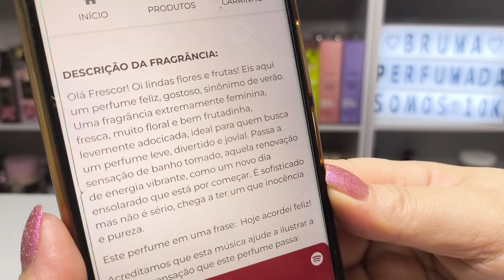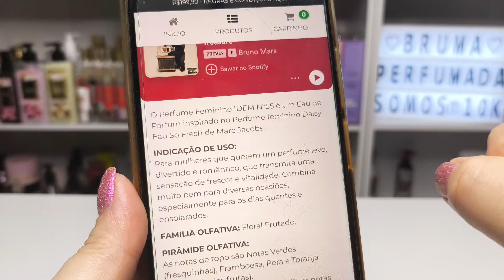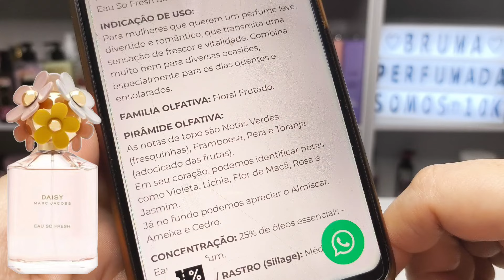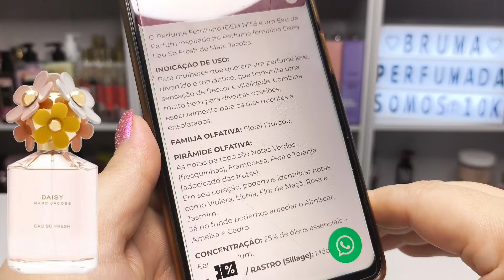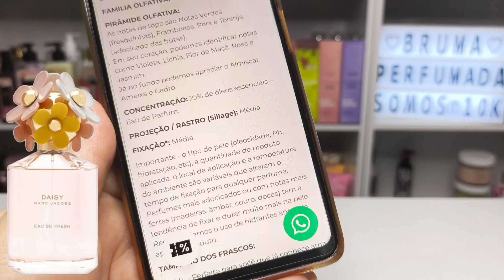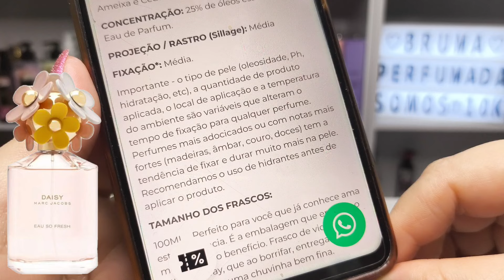Esse Perfume Ganhou Meu Coração! Quero de Litros😍